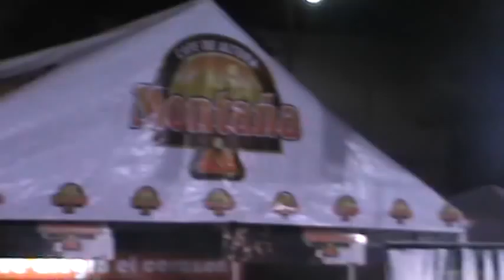Sin Complejos La Voz recuerda todo en instrumentos musicales y sonido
Sin Complejos:
Gracias por ser parte de nuestro programa y ayudarnos a dar alegría al inicio del fin de semana José Gmo Ortiz Calderón es el que maneja la imagen de Sin Complejos en Facebook hágase amigo de el para que reciba información del programa ademas en Twiter correo el teléfono de rene es 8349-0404 la pagina en facebook es la del complejo es la de Sin Complejos es